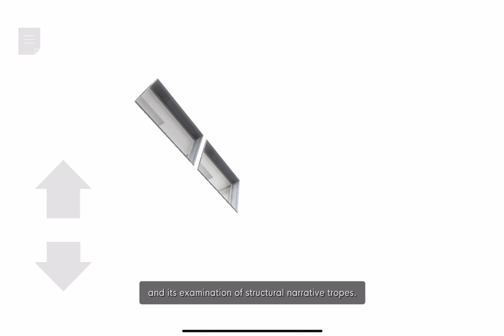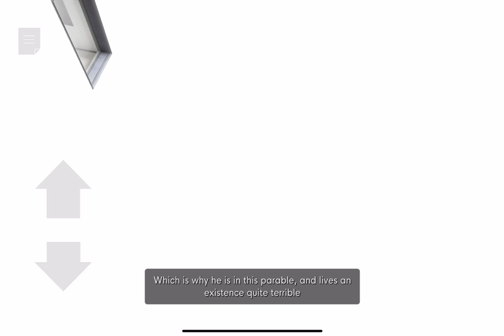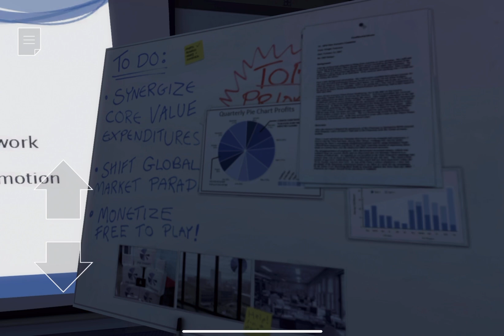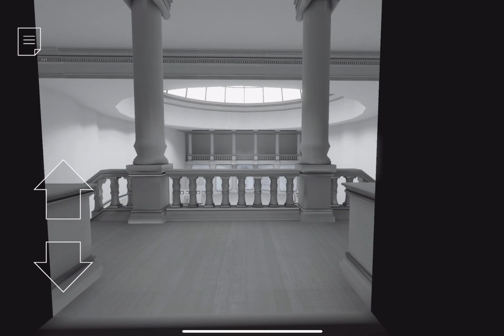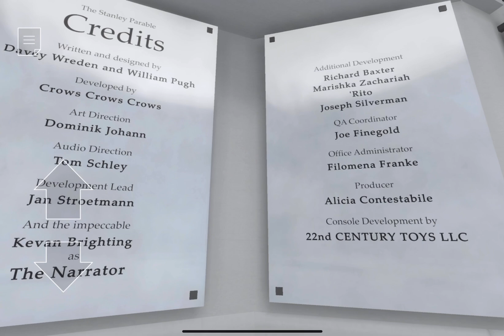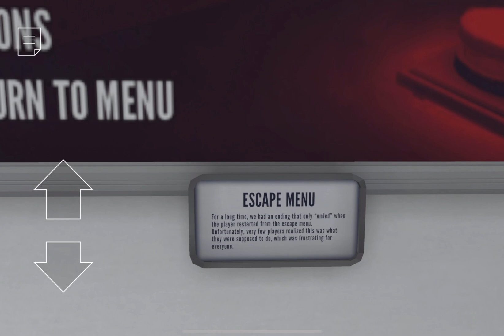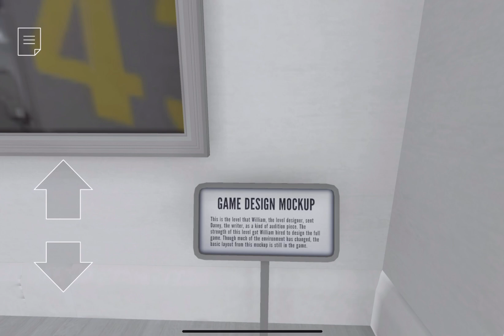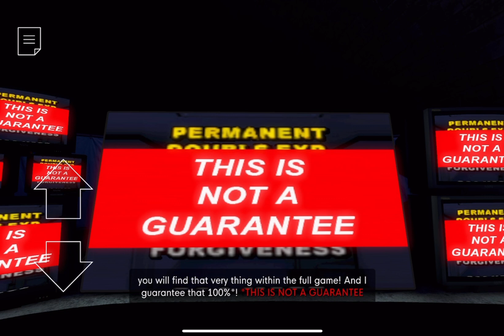The Stanley Parable: Ultra Deluxe Free Trial (iOS)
This is a story about a man named Stanley. Etc, etc, etc.

Stanley’s video game was such a success, they even released a version of it on mobile devices- complete with all the bells and whistles of all other modern versions, but with a suitably awkward control scheme when using the touch screen… Thankfully, it also supports physical controllers, and while the touch buttons remain on screen, you can just play it like it’s a normal game.

This video is somewhat of a continuation of my previous coverage of the Switch version: I focused on getting new endings I didn’t record on that one, and even did the little devious trick of uninstalling and reinstalling the game to get extra tries!

Of course, the “Free Trial Ending” is pretty fun, so that’s also in this video. In fact I’d say it’s the main draw, so feel free to skip to it if you’re only here for that.

0:00 Misc Endings
43:43 Free Trial Ending

For some reason the game had subtitles only sometimes in between reinstalls, so I apologize for that inconsistency.

As usual, the software belongs to its owners, I only record my gameplay for my own enjoyment.